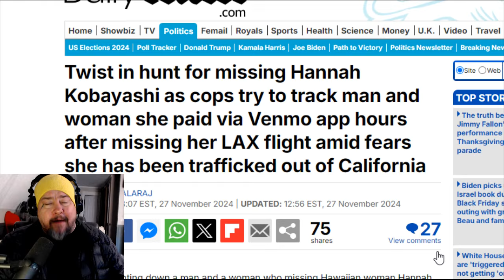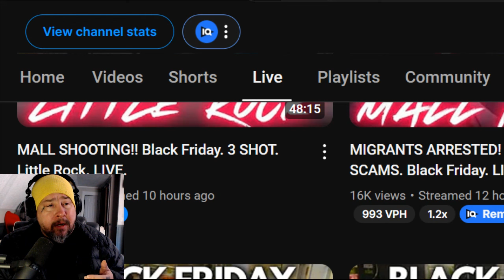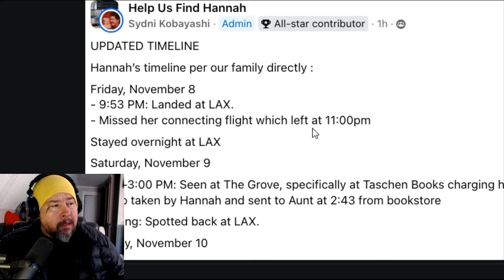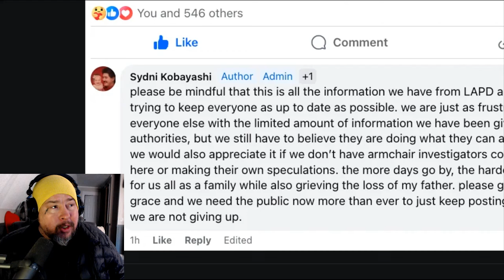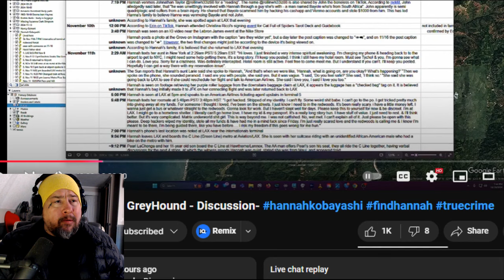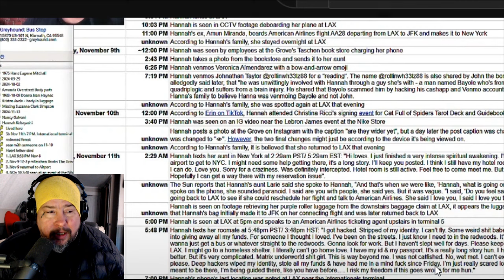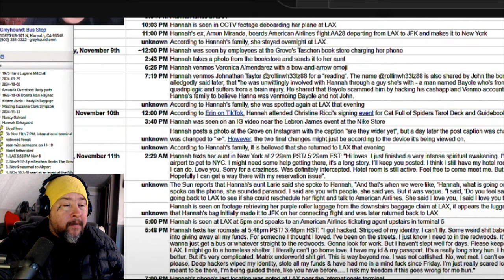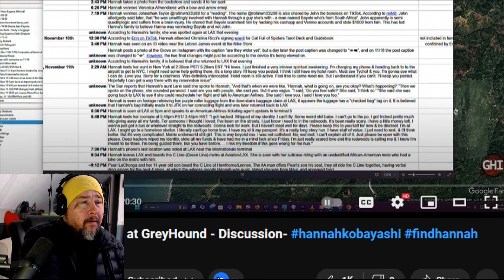HANNAH KOBAYASHI UPDATE: Venmo, Dick, Redwoods, and Greyhounds! BTW: I was Right AGAIN!